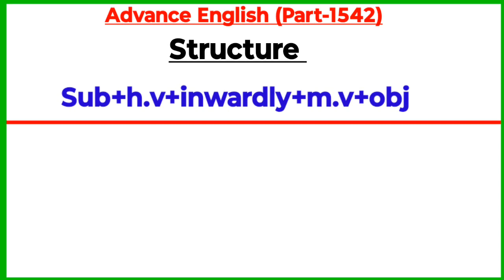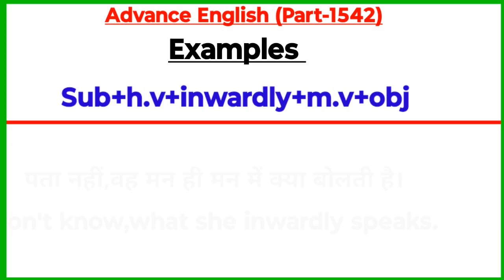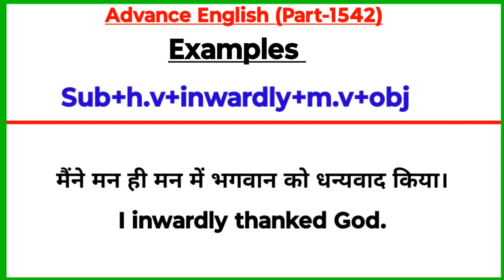Advance English Structure Part 1542 / Advance Structure In English